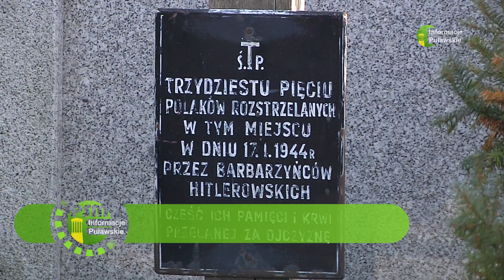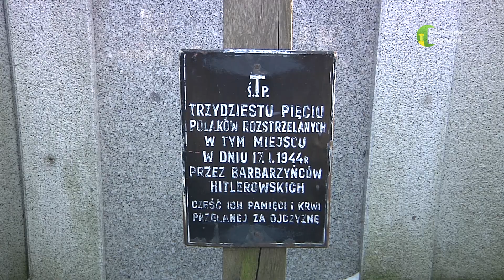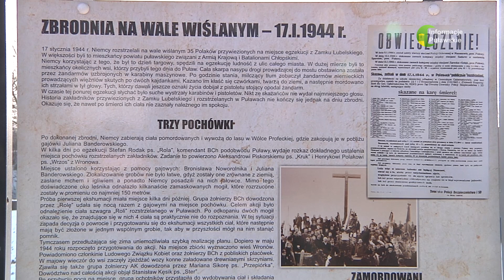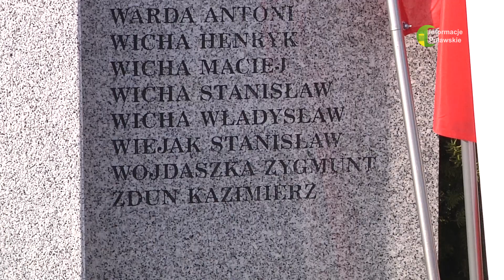17 01 2024 80 rocznica egzekucji na wale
Mija 80 lat od zbrodni niemieckich żołnierzy, którzy na wale wiślanym, w pobliżu obecnej Mariny rozstrzelali 35 osób.